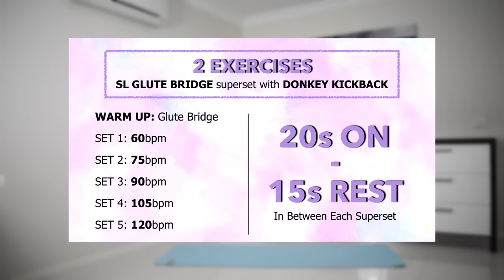2 WEEK BOOTY Challenge YOU HAVEN'T DONE BEFORE! Get RESULTS - At Home, No Equipment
👉 BOOTY BOOST PROGRAM: Get ONE FREE Now!

The program includes:
- 6 follow-through workout videos
- Plus more!

This is a challenge you have never tried before! We will be working out to a specific pace/beat.. Why is this good? Keeping the same pace doesn't give us time to rest and therefore our muscles are under tension the whole time. And that means GREATER RESULTS :) Are you ready to try this?

🥑 Diet tips: I always recommend to eat as healthy as possible and drink enough water throughout the day. If you want to put on muscle, increased calorie intake is important. As a tip - Grab a healthy option in between your meals like nuts, bananas, avocado, protein yogurt etc.